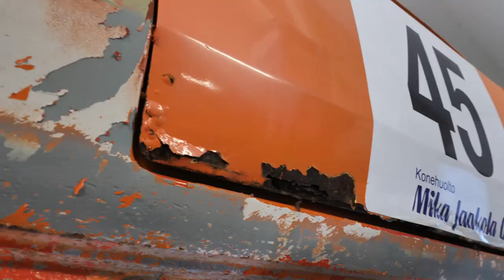Kauteen valmistautumista. MM escort m3 pulsar Xr4i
Kauteen valmistautumista ja paja kuulumiset